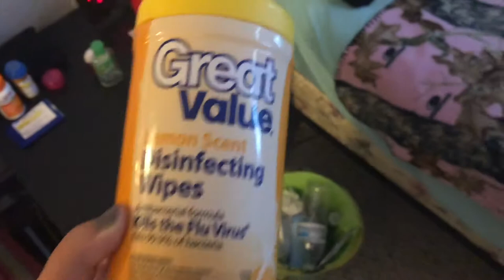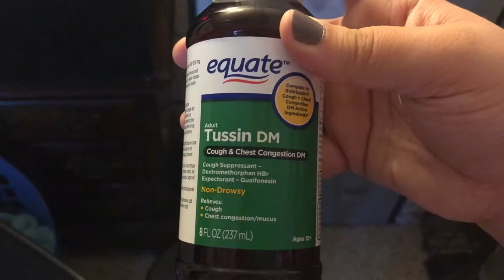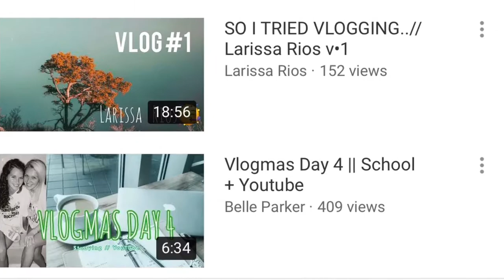MY FAVORITE YOUTUBER RECONGIZED ME VLOGMAS DAY 13 2018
Instagram olivialovesbeauty
snapchat olivialovesyt
Pinterest paigerocker